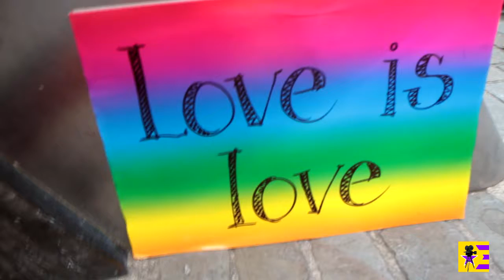Hebden Bridge vigil for Orlando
A family-friendly vigil for Orlando, organised by local residents, took place in St George's Square, Hebden Bridge, on 18th June 2016